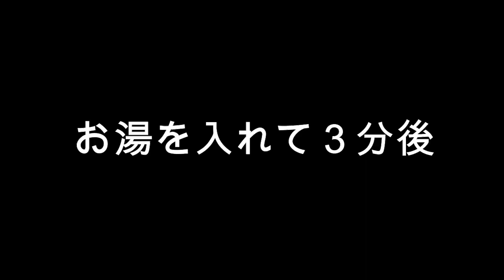[激辛]ペヤング辛口チゲにデスソースを入れてみた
ペヤングさんペースが速い気が・・・